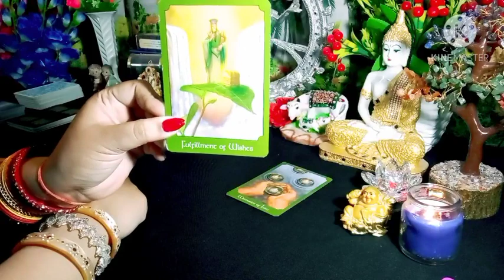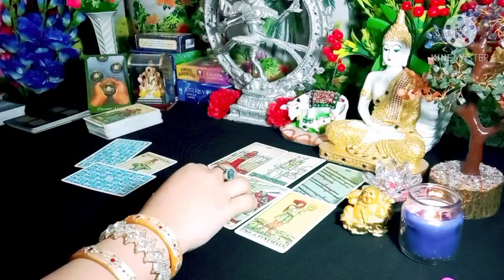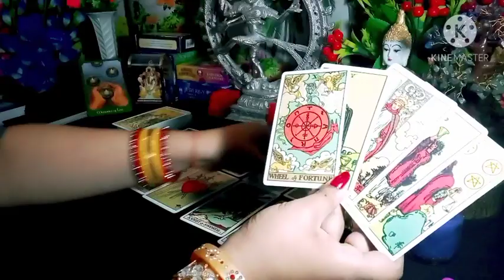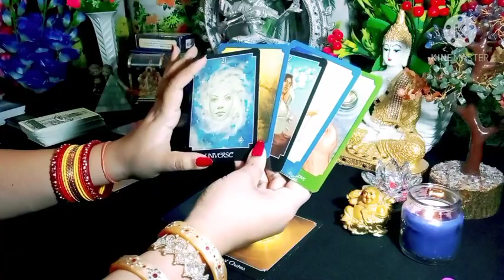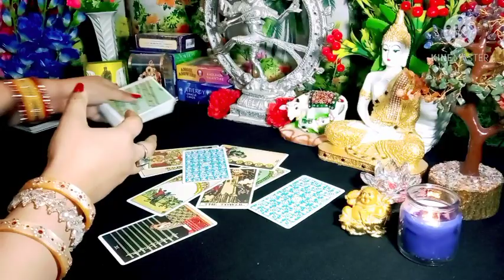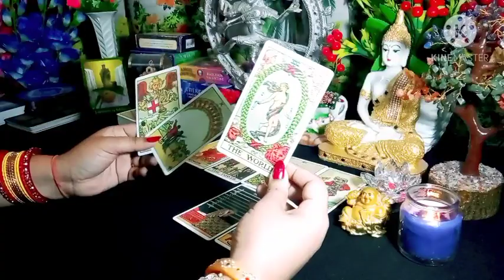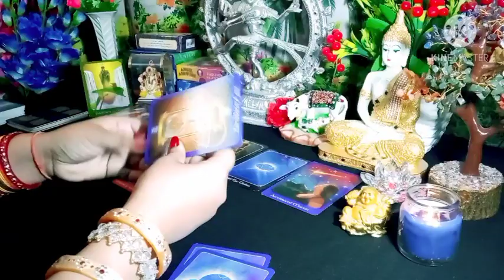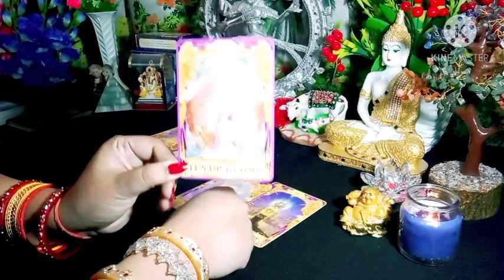थर्ड पार्टी कब खत्म होगी 🙄कब होगा आपका REUNION आपके पार्टनर के साथ 👩‍❤️‍👨PICK A CARD ⭐ अगला कदम ❤️💫🌈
Time Stamps 🔮
Pile 1 💎 01:15
Pile 2 💎 13:08

It's Not Free ..It Would Be A Paid Service